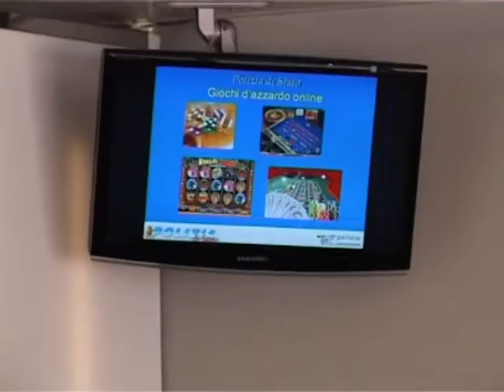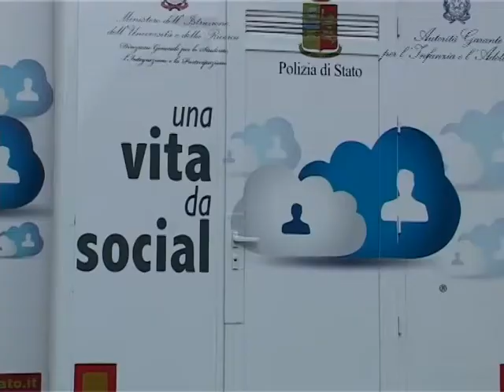una vita da social 06 05 15